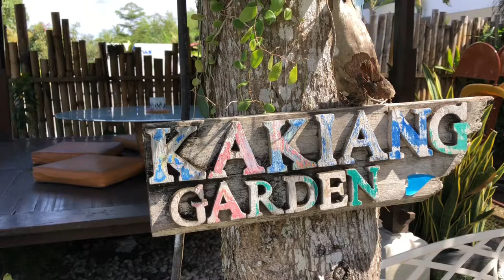Kakiang Garden Cafe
New Normal dan Standar Protocoler Covid-19